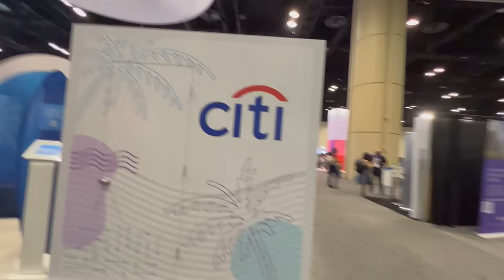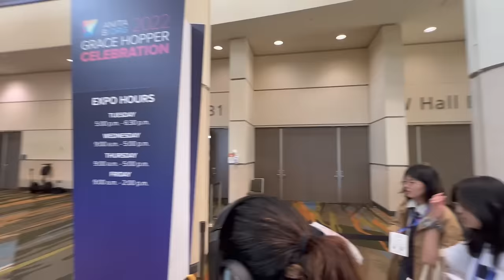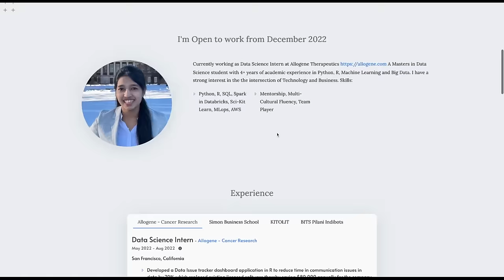Why You Should Attend This Conference (GHC 2023)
Best Study Abroad Non-Collateral loans with low and fixed interest rates - MPower (I highly recommend)

My Gear and productive Tech gadgets:
My Productive Desk Setup and Gears:
💁🏻‍♂️ My productive standup desk ($100 OFF)
🚶🏻‍♂️My walking treadmill for desk ($100 OFF)
🖥 my productive monitor
💻 mu ultimate docking station (highly recommend)
🌈 My led lights

0:00-Intro
1:15-Guest intro
1:38-What is GHC?
2:04-Can man attend it?
2:31-how GHC conference happens?
4:55-Why GHC conference is important?
8:02-What GHC sponsors?
8:55-how to apply for Conferences?
10:06-Do people get Job in this conference?
18:33-Working on profile does it help?
21:00-Things to do before you go Conference.
23:13-Who should not attend it?
26:06-Advices for people going to Conferences.